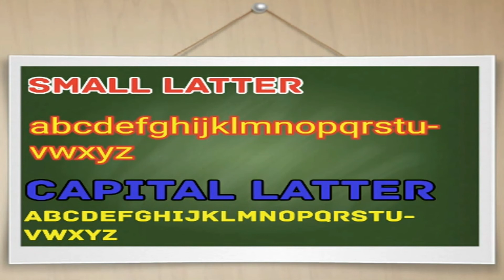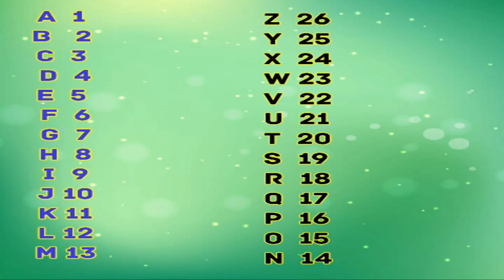ENGLISH ALPHABET अंग्रजी वर्णमाला English alphabet pronounciation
ALPHABET :- letter, small letter, capital latter , vowels , consonant,